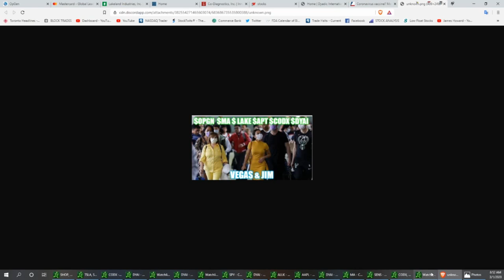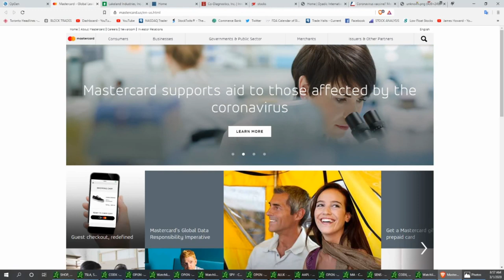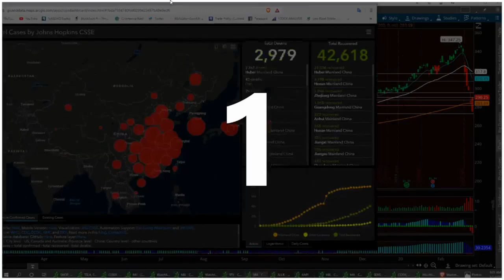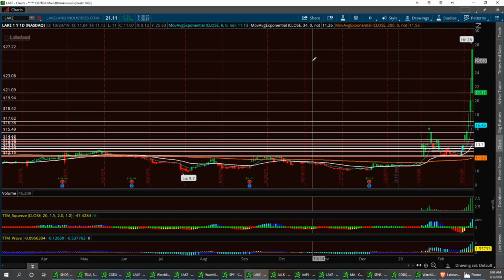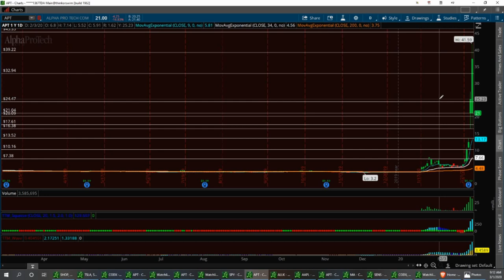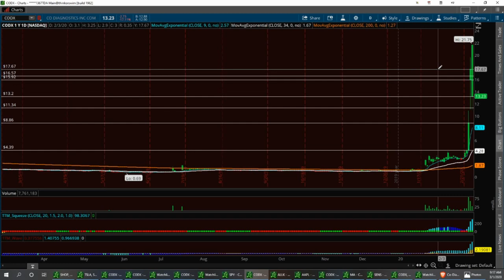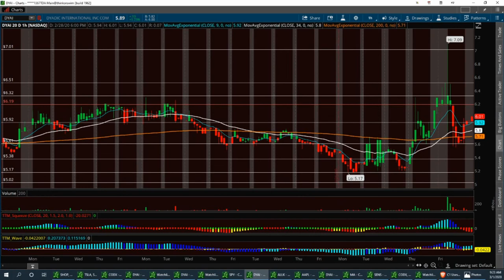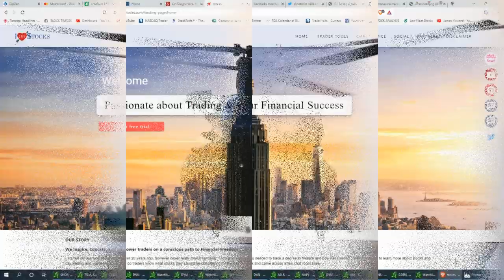Vegas & Jim Sundays Stock Market Updates Corona-Virus $OPGN $MA $LAKE $APT $CODX $DYAI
Coronavirus vaccine? Meet the American company that will help mass-produce it

Please note that there is no cost to you to check any free trials. We may get a referral fee at no cost to you if you eventually become a subscriber and the money collected will be used to enhance our channel and website  TRADE AT YOUR OWN RISK as you all know we are not licensed advisors and we share ideas!  only   Thank you